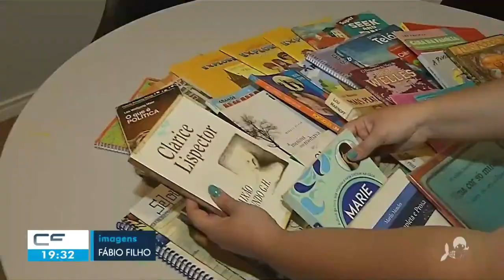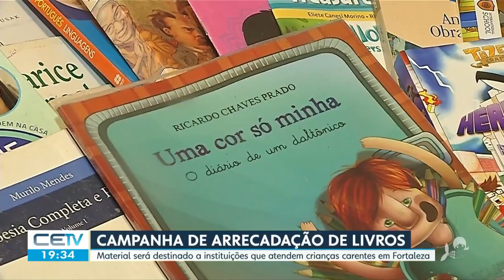Campanha arrecada livros para Instituições - PAPICU E PRESIDENTE KENNEDY RIO MAR - karine Costa